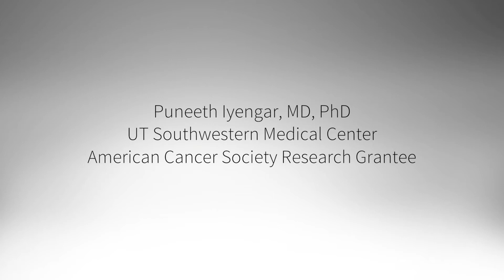How Eating Affects Cachexia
Radiation oncologist Puneeth Iyengar, MD, PhD, researches cachexia and lung cancer with the support of a grant from the American Cancer Society.